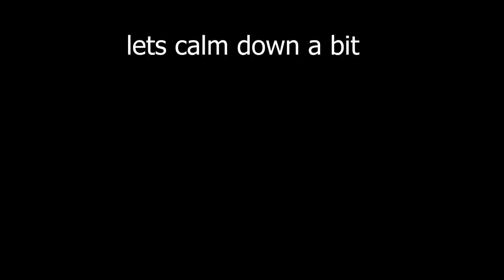POV: Your Younger Cousin Wants To Play Minecraft (you can't say no)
When you let your younger cousin play.
(or if youre forced too)

Yes my cousin was actually playing in this.

IN GAME SPECIFICATIONS
FOV: 85
DPI: 400
SENSITIVITY: 72
idk what else to add here
PC SPECS 💻
16GB RAM DDR 3

MY PERIPHERALS
Mouse Pad "Razer Gigantis"
Headphones 🎧Turtle Beach Recon 70 Gaming Headset
Adobe After Affects
Adobe PhotoShop